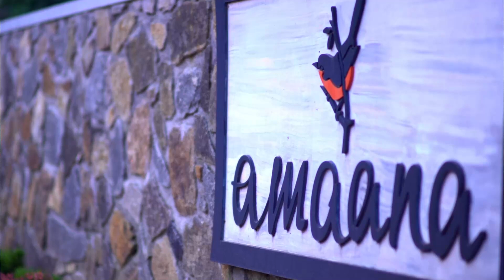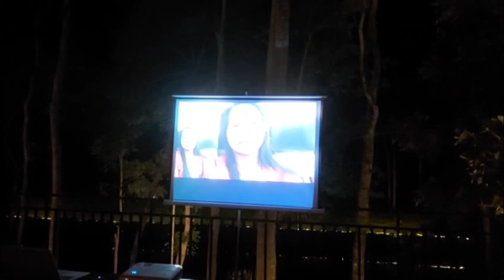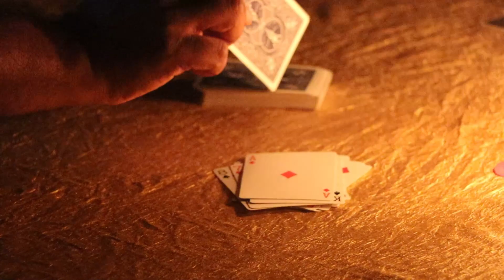പപ്പായുടെ 70 ആം പിറന്നാൾ വീഡിയോ I Memorable and Fun 70th Birthday Party I Amaana Resorts thekkady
amaana plantation resort thekkady

Psychological Illusionist : Nipin Niravath's CRYPTIC -2.0 (Art of Mentalism )  In a span of just 75 minutes
this show gives you fun, surprise, entertainment and
excitement. The show is packed with comedy, suspense,
hypnotic elements, audience interaction,
music and ends wit h a thrilling climax.
This non-stop interactive show is perfectly designed to
entertain both family audience.

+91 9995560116